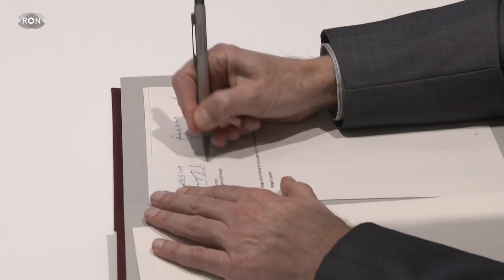Klima Arena in Sinsheim | RON TV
200 Schulklassen profitieren: Ein Thema das uns alle betrifft ist der Klimaschutz. Die Stadt Sinsheim ist deshalb seit heute Partner der Klima Stiftung für Bürger. Alleine 200 Schulklassen sollen von dem Projekt profitieren.